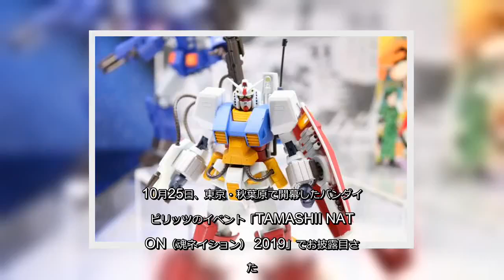✅ ガンダム：「プラモ狂四郎」のパーフェクトガンダムがROBOT魂に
✍  　マンガ「プラモ狂四郎」から生まれたパーフェクトガンダムのフィギュア「ROBOT魂‹SIDE MS› PF-78-1 パーフェクトガンダム ver. A.N.I.M.E.」が、バンダイスピリッツから発売されることが分かった。10月25日、東京・秋葉原で開幕したバンダイスピリッツのイベント「TAMASHII NATION（魂ネイション） 2019」でお披露目された。詳細は今後、発表される。 　イベントは秋葉原UDX、ベルサール秋葉原（共に東京都千代田区）で25～27日に開催。秋葉原UDX会場は1000円の入場料が必要で、「CLUB TAMASHII MEMBERS」会員は無料で入場できる。   ...